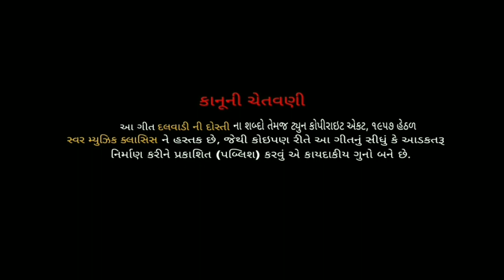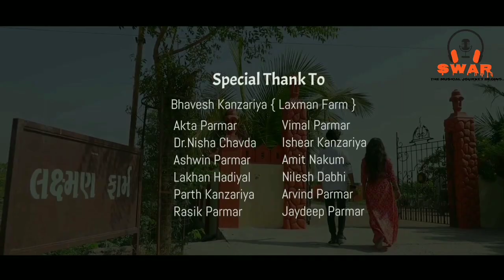Dalwadi Ni Dosti NEW | Komal Chavda | Prakash Chavda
જય સિદ્ધનાથ

અમારી ટીમ આપની સમક્ષ લાવી રહી છે સ્વર મ્યુઝિક ક્લાસિસ પ્રસ્તુત " દલવાડી ની દોસ્તી " એક દમ નવા જ અંદાજમાં નવા જ રંગ રૂપ સાથે એ પણ અમારી જ નવી YouTube Channel
"સ્વર મ્યુઝિક ક્લાસિસ" માં

જેમાં સ્વર આપ્યો છે સતવારા સમાજના લોકલાડીલા સિંગર કોમલ ચાવડા અને પ્રકાશ ચાવડા એ અને અભિનય કર્યો છે સતવારા સમાજના તારલાઓ એકતા પરમાર, ડો.

જેમના લેખક છે શ્રી નરશી ચાવડા (કવિ નશા), સંગીત આપ્યું છે દેવકરણ પરમાર અને ભાવિક ગજ્જર, કેમેરામેને અને એડીટિંગ સુધીર પરમાર અને આ "દલવાડી ની દોસ્તી" ગીતના નિર્માતા છે જયદીપ હડીયલ.

ભાવેશ કંઝારિયા (લક્ષ્મણ ફાર્મ)

Swar Music Classes-Morbi

"સ્વર મ્યુઝિક ક્લાસીસ"

 રવાપર રોડ, અવની ચોકડી,
તુલસી શોપિંગ પહેલા માળે,
Size Zero ની બાજુમાં,
મોરબી.

જય સિદ્ધનાથ